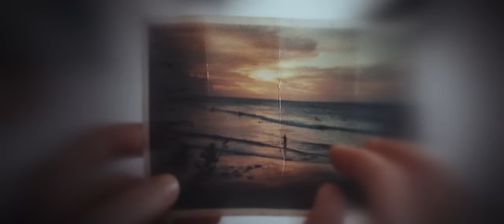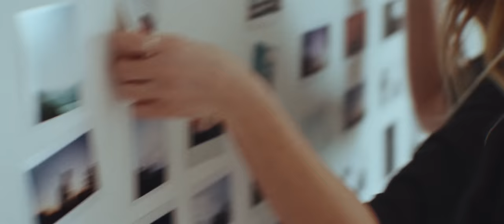SAAVAN - In My Head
What would you do if you knew you'd soon go blind?

Directed by Meska (Valentin Meaux & Lucas Mokrani)
● Assistant director : Pauline Reiss
● Edited & Color graded by Meska
● VFX by Paul Vivien
● Produced by Yunizon & BMM Network

Starring:
● Megan Northam
● Margaux Lenot
● Paul Dufort
● Viktor Poisson

Special thanks to : Nowadays Records & La Fine Equipe, Romy Habchi, Le Pile ou Face, David Ohayon, Joseph Petitpain.